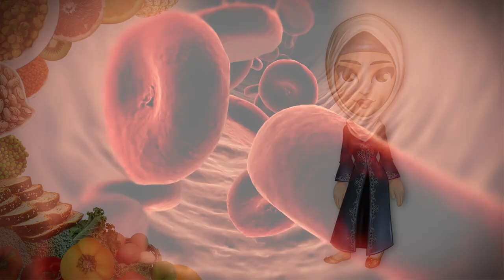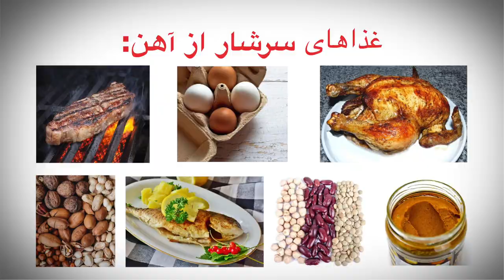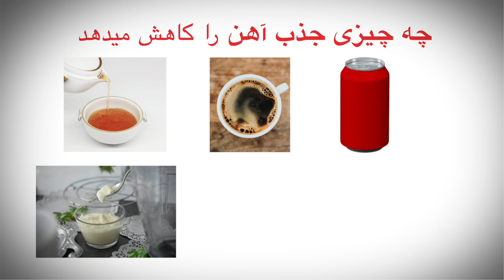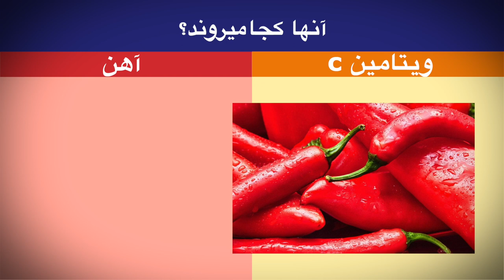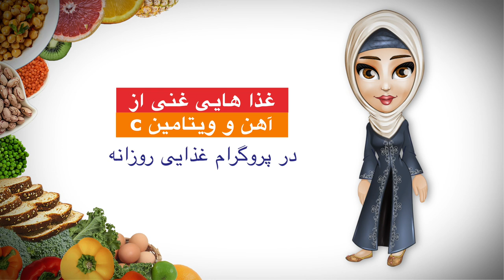Adding Iron to Your Diet (Dari) | Multnomah County WIC Program | video production in Oregon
Are you getting enough iron?  This educational video is part of the Women Infants and Children (WIC) Program’s class series for clients, and gives an explanation of the importance of iron for health, a detailed look at what foods contain iron, as well as foods that aid in iron absorption and inhibit iron absorption.

The series was created in 11 languages, this is the version created for the Dari speaking community.  To find out more about the Multnomah County WIC program